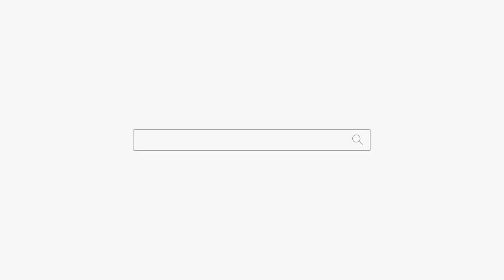남자의 배신... 모든것이 끝나버렸다... 부천점집 인천점집 용군TV 무당 강화별상 일월당